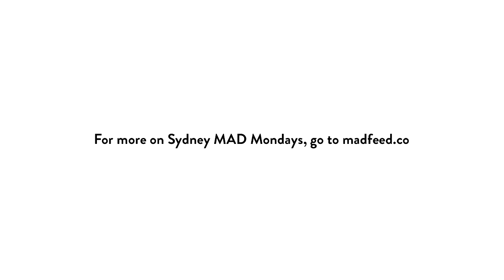Respect For the Sacred Land | Uncle Max Dulumunmun Harrison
Indigenous Australian Elder Uncle Max Dulumunmun Harrison, an initiated Yuin man and the knowledge holder and teacher of the guides at Ngaran Ngaran Culture Awareness, shares his understandings of sacredness and the land.

This talk is part of the Sydney MAD Monday event on Indigenous Foodways, April 16 2018. Sydney MAD Mondays is a collaboration between Carriageworks, MAD and Kylie Kwong, and brings together voices from across the Australian food community for talks on the role today’s restaurants play in taking care of the environment.

A range of speakers reflected on the growing demand for Indigenous Australian ingredients in restaurants across the country. What role can restaurants play in shaping the ways this demand is met?

The conversation was moderated by Caroline Baum, an Australian journalist, author and broadcaster. Palisa Anderson of restaurant Chat Thai and first generation farmer of Boon Luck Farm shared stories from her childhood, as well as her farming practices and approach to utilizing sustainable Indigenous ingredients in her cooking. Gayle Quarmby of Outback Pride Project, the largest bushfood-growing organisation in Australia, shared how her company provides opportunities for remote Aboriginal communities to access an industry where their traditional knowledge is valued. Elder Uncle Max Dulumunmun Harrison, an initiated Yuin man and the knowledge holder and teacher of the guides at Ngaran Ngaran Culture Awareness shared his understandings of sacredness and the land. A member of the Birri-Gubba People and the Yugambeh language group, novelist and scholar Nicole Watson of the University of Sydney Law School reflected on the national narratives of Australia and engaged us in telling new stories about Australia.

Watch all videos from the Indigenous Foodways Sydney MAD Monday on MAD's vimeo and youtube channels.

This talk was made possible with the support of Carriageworks and Kylie Kwong!